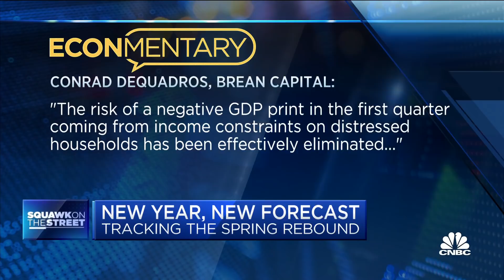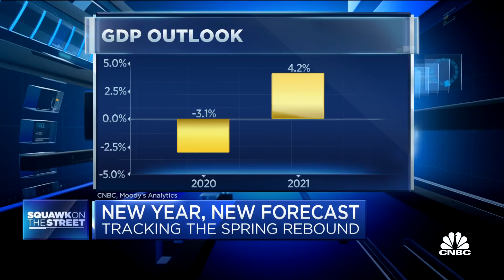Chicago Fed President: It will take years for inflation to get to 2%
CNBC's Steve Liesman reports on comments from Chicago Fed president Charles Evans on the economic recovery.